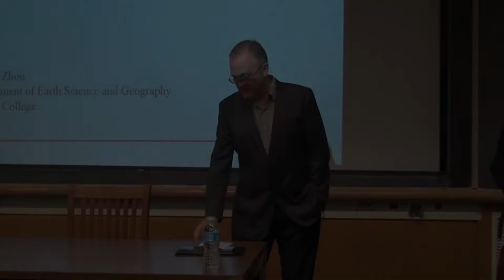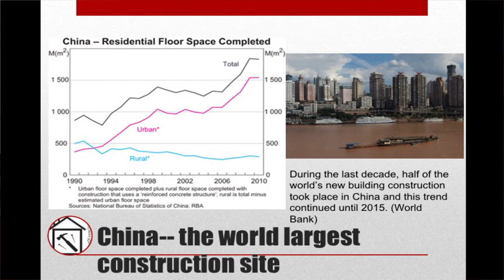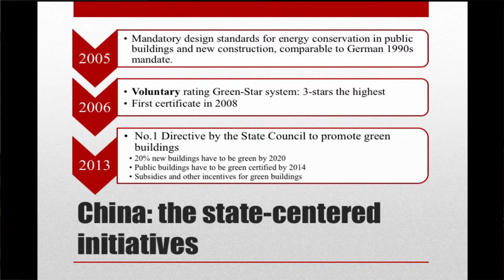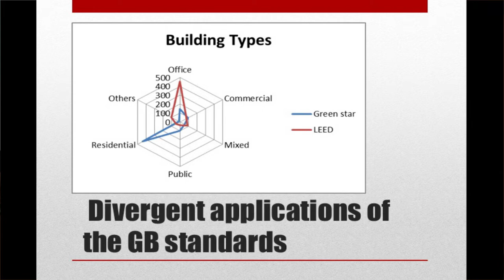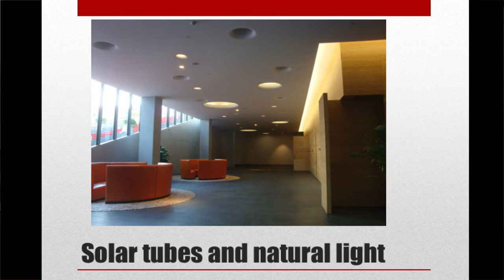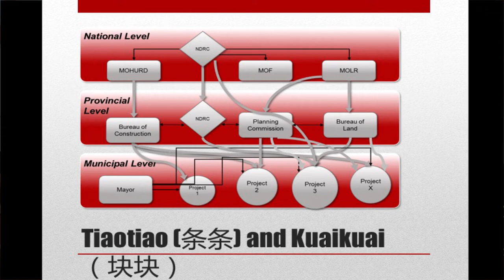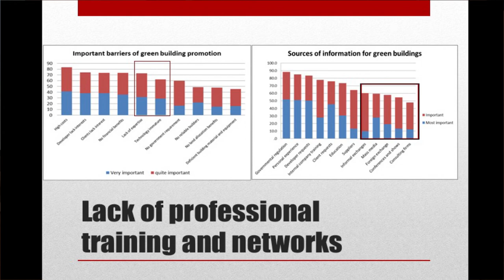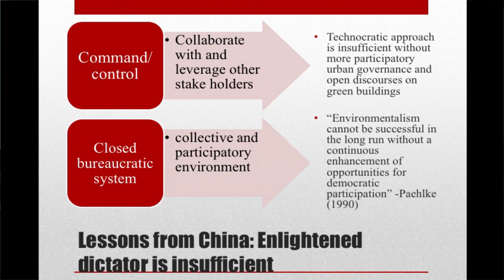The Chinese State and Green Buildings in China | Yu Zhou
CCCI Lecture Series: Professor Yu Zhou (Professor of Geography, Vassar College) - "The Chinese State and Green Buildings in China"

Yu Zhou explores the Chinese government's recent national campaign to green its buildings, and the various challenges faced at the provincial and municipal levels due to spatial and socioeconomic biases, market disincentives and lack of public participation and awareness.